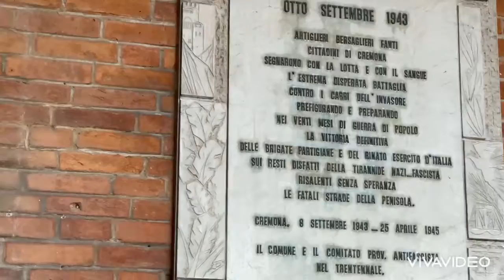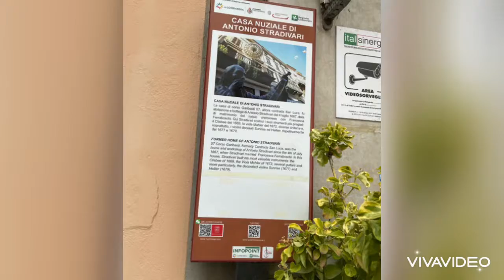City of Cremona Italy - la città di Stradivari e delle tre T : Turòon, Turàs e Tetàss.